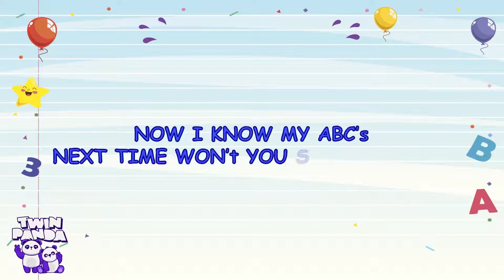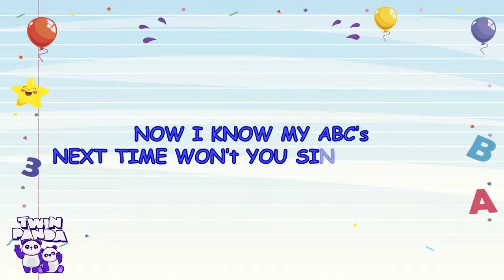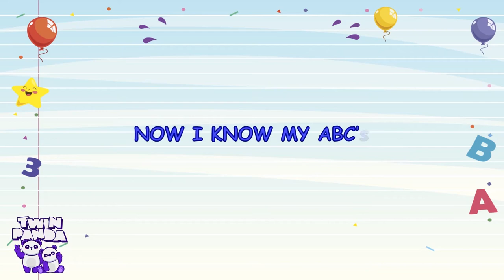ABC Songs Video Funny for Children Twin Panda for Kids Songs Kid Video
ABC Song Johny Johny Yes Papa
Baby Shark. Bath Song Cartoon Nursery Rhymes & Kids Song. ABC Song More Nursery Rhymes & Kids Songs. CoComelon, ABC Song ABCD
Alphabet song Songs ABC Songs for Children 3D ABC Nursery  Rhymes. Wheels on the Bus.
CoComelon Nursery Rhymes & Kids song Nursery Rhymes & Songs For Babies.Phonics Song 2 with TWO Words in 3D A For Airplane ABC Alphabet Songs with Sounds for Children Nursery Rhymes & Kids song.

a b c d e f g h i j k l m n o p q r s t u v w x y z etc.